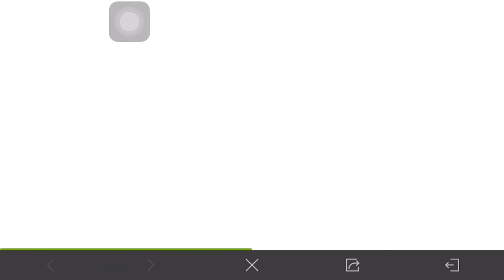Call of Duty |Hackey Yard Night||JoShein TV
Call of Duty new season, Multiplayer game hackey yard night, Enjoy and have fun guys 🔫🔫

 👱‍♂️👩JoShein TV couple sweetness, travel buddies, music lovers, gamer and dance moves compilations